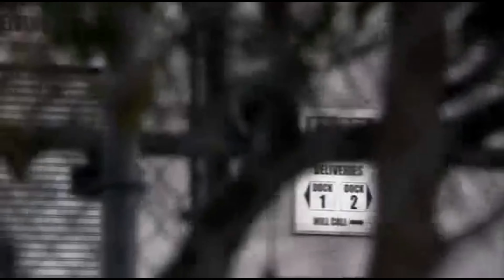Dana White walkout on Howie Mandel Podcast meme